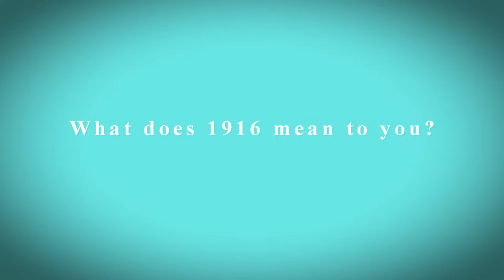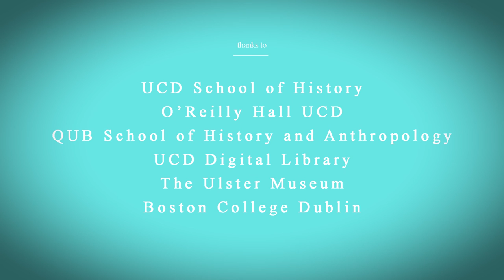Maurice Manning (1916 and Me - Full Interview)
Interview with Maurice Manning (Expert Advisory Group) as part of '1916 and Me / 2016 and Us'. Recorded in Boston College Dublin in July 2016 by Real Smart Media for History Hub.ie.

'1916 and Me/2016 and Us' is a collaboration between University College Dublin School of History, Queen’s University Belfast School of History and Anthropology, UCD Digital Library and HistoryHub.ie, UCD’s public history website. It is funded by the Department of Foreign Affairs and Trade Peace and Reconciliation Fund and involves the recording of a number of short interviews with people talking about what 1916 means to them.

The year 1916 and the events that occurred during it can mean multiple things to different people. By asking simply ‘what does 1916 mean to you?’, this project hopes to explore the political, social, and cultural legacies of the year 1916 in the construction of identity and historical consciousness among people and communities across the island of Ireland, north and south.

'1916 and Me/2016 and Us' consists of recorded interviews with various individuals (academics, community leaders, politicians, artists, writers and members of the public) giving their views on the significance of the events of 100 years ago and also on the meaning of commemoration. Some of the interviews will be featured on UCD's History Hub and all interviews will be deposited in UCD's Digital Library for long term preservation.